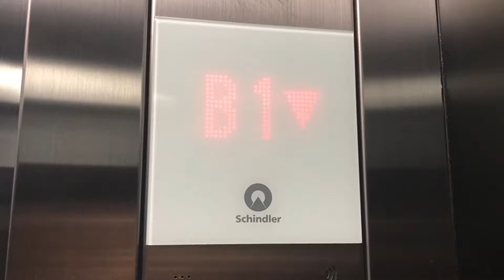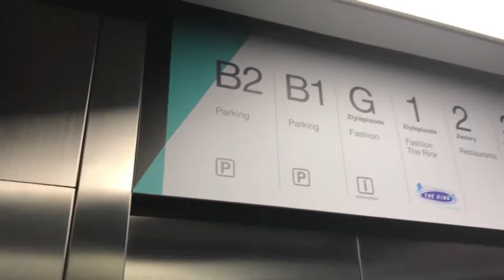(R04) ZPELL @ Future Park Pathum Thani ** Schindler 5500 Traction Elevators [Robinson Zone]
Song used
Track : TFB9 - Vibe Tracks

Happy Birthday NingSama. Nice Schindler 5500 MRL with voiceover. Enjoy!
ลิฟต์ชินด์เลอร์ 5500 ที่สเปลล์แอทฟิวเจอร์พาร์ค จังหวัดปทุมธานี (ตัวใกล้โรบินสัน)

Building name : ZPELL @ Future Park
Area : Rangsit, Pathum Thani
Capacity : 21 Persons / 1600 Kg.
Floor stop : B2-B1, G, 1-3
Taken date : February 2, 2018